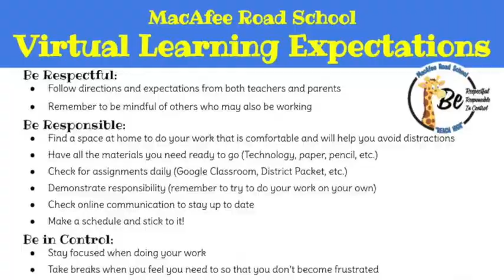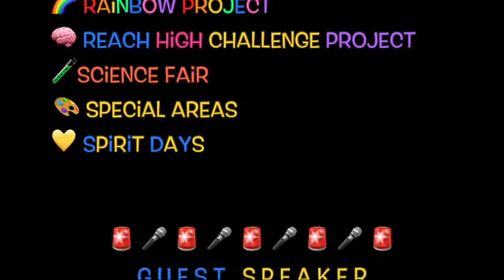May 12, 2020 (Ms. Adams)